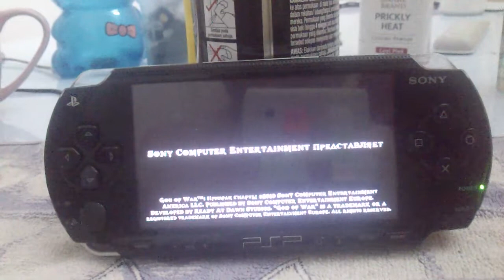PSP : God Of War Ghost Of Sparta (RUS) - intro / Ruins Of Atiantis #1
PSP 1001 - PHAT
Mirco SD Card 128GB SD Card SanDisk Ultra
System Software 6.60 PRO-B10